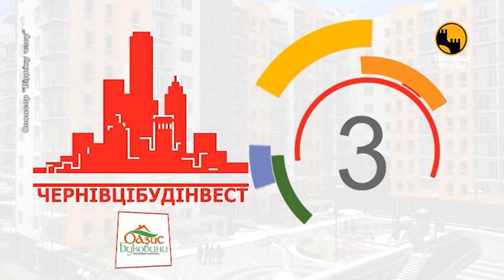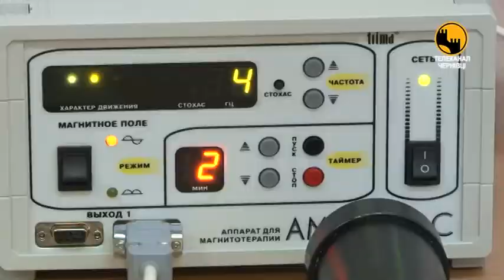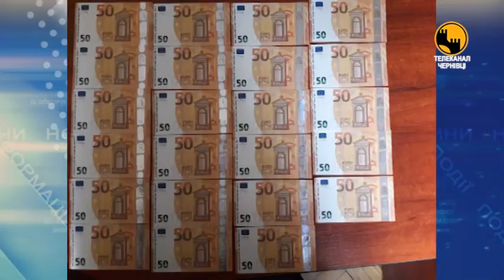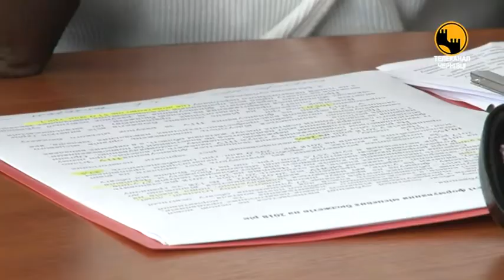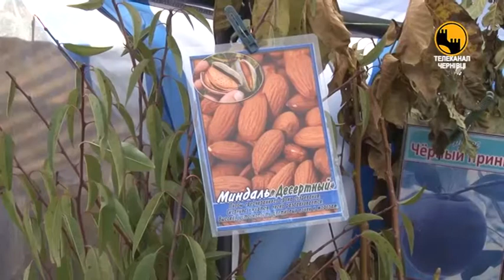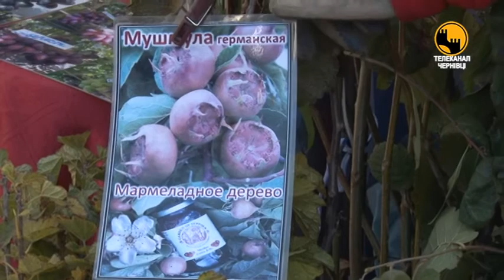Чернівецький репортер - 18 жовтня 2017